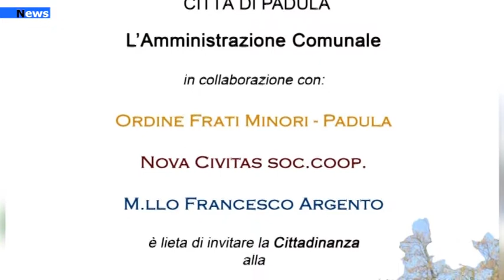Vallo di Diano, I comuni valdianesi celebrano il prossimo 21 novembre la gioranta degli alberi